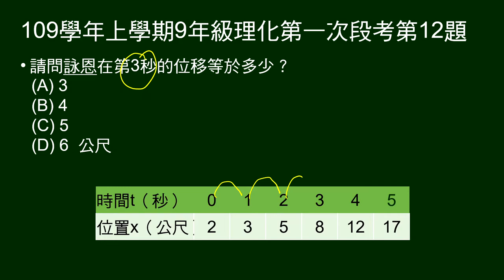109學年上9年級理化一段第12題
第10～14題題組：
給直線運動位置與時間關係表格。

第12題問：第3秒位移。